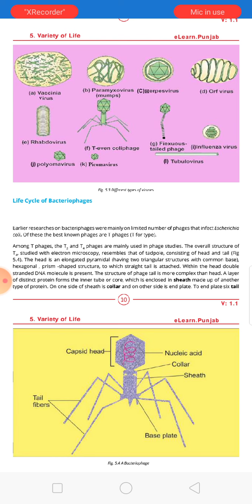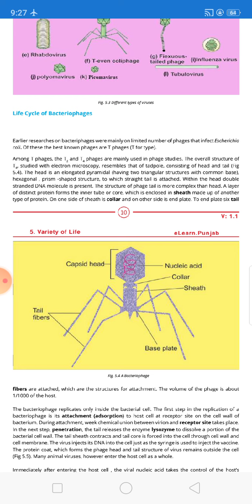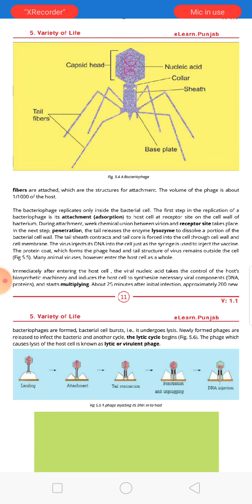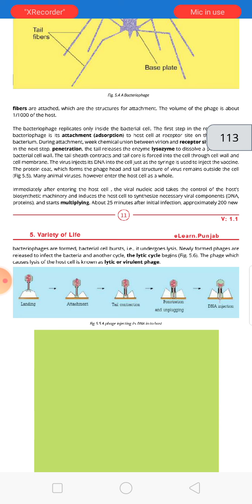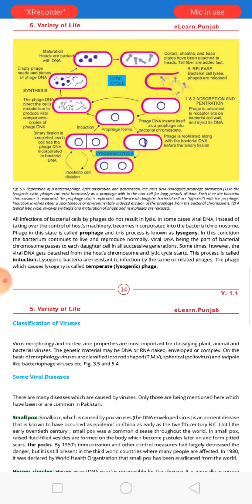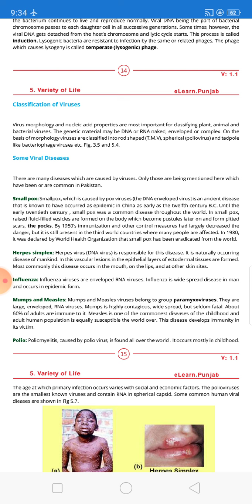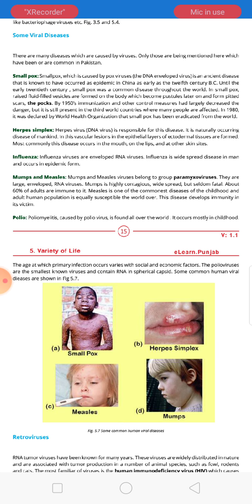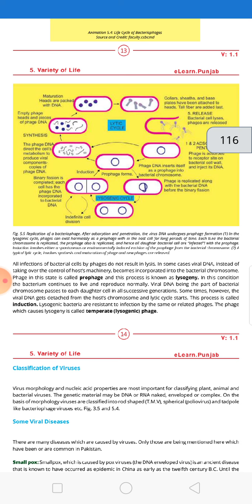Biology 1st year, life cycle of bacteriophage and some viral diseases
Variety of life by Mrs. Mahjabeen lecturer botany